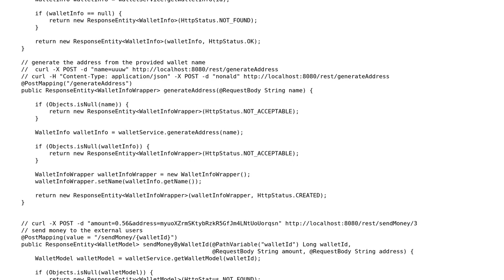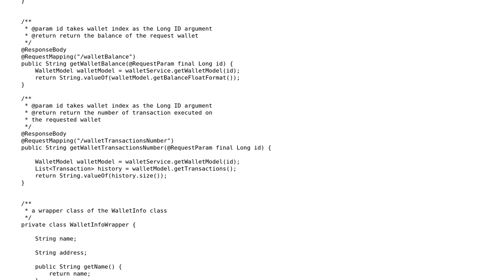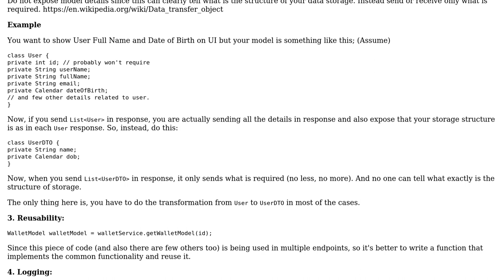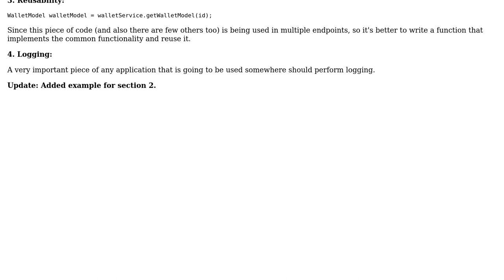Code Review: Spring Mvc RESTful app with MySQL (2 Solutions!!)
Code Review: Spring Mvc RESTful app with MySQL

With thanks & praise to God, and with thanks to the many people who have made this project possible! | Content (except music & images) licensed under CC BY-SA | Music | Images & others | With thanks to user SSC user Rashidi Zin user Arefe and the Stack Exchange Network Trademarks are property of their respective owners. You are responsible for your own actions.